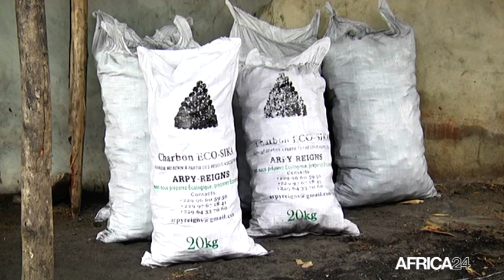Bénin, LES STARTUPS “ARPY REIGNS” PROMEUVENT LE “CHARBON ÉCO SIKA’’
Environnement, “Arpy Reigns”  sont des startups  béninoises qui œuvrent  pour la préservation de l’environnement à travers la fabrication et la promotion des charbons bio. A l’étape de mécanisation, ces startups  doivent faire face à une demande au-delà de l’offre et à  la vulgarisation de leurs unités de productions.